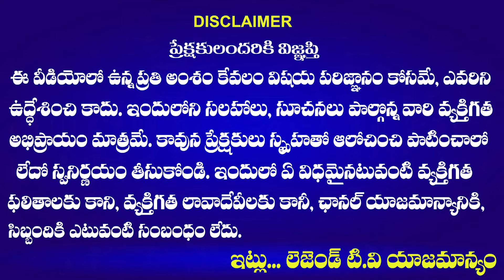Common Man Open Challenge To CM Revanth Reddy | Hydra Demolition